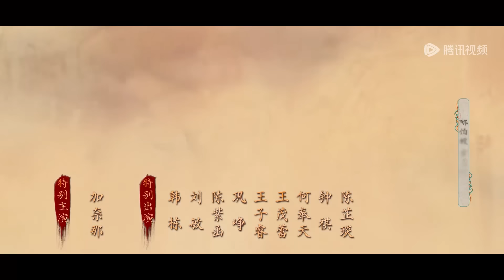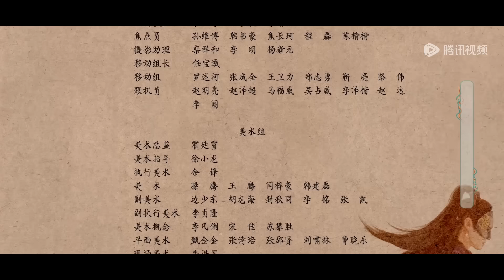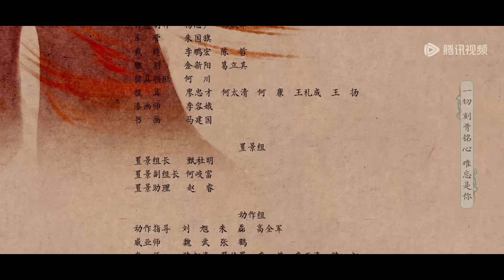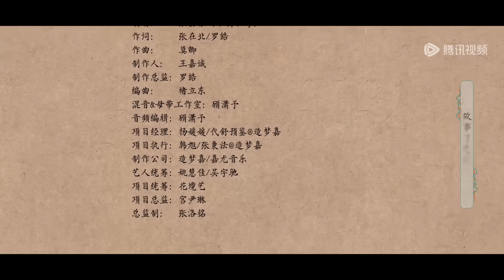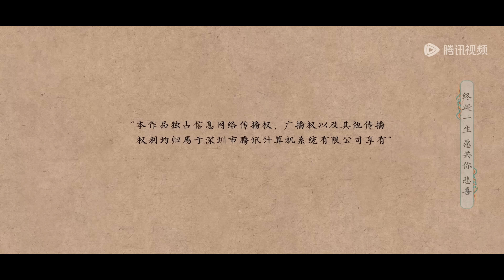ENG SUB【祈今朝 Sword and Fairy】EP10 扁络桓坦白真实目的，越今朝深陷幻境濒临崩溃（许凯、虞书欣）